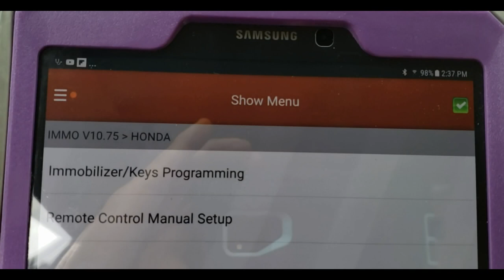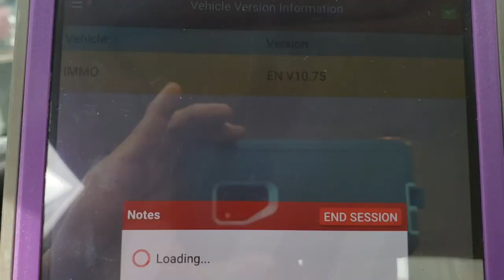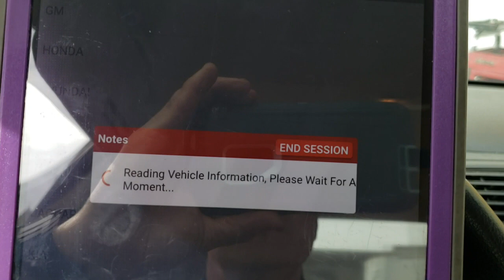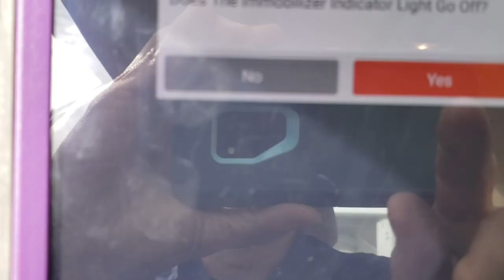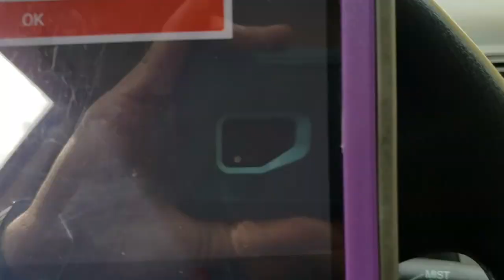Honda Civic 04 Hybrid programacion de llaves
¿Deseas seguir capacitándote? júntate con los mejores, sé miembro de AEV en donde encontrarás cursos desde básico a avanzado con más de 50 cursos, +100 casos de estudio reales, sesiones de preguntas semanales y más...
NOTA : La apertura a membresías sólo durará 1 semana (del 25 de Febrero a el 3 de Marzo) así es que aprovecha.
constantemente me preguntan donde tomo entrenamientos ,Aqui les dejo uno de los sitios tienen muy buen material hacerle click al enlace y los llevara a la pajina .
Más de 25 cursos por 30 dlls al mes APROVECHA (sólo por unos días)
  Recuerda que sólo quedan 13 días